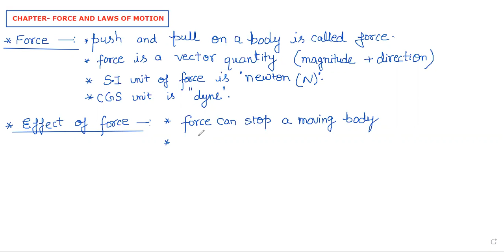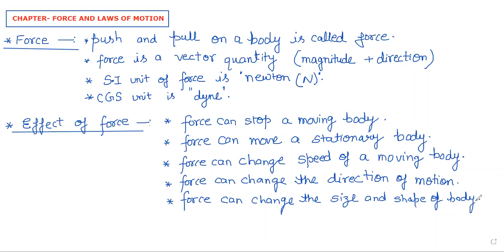9 PHY CH2 PART1 FORCE AND ITS EFFECT BALANCED AND UNBALANCED FORCES